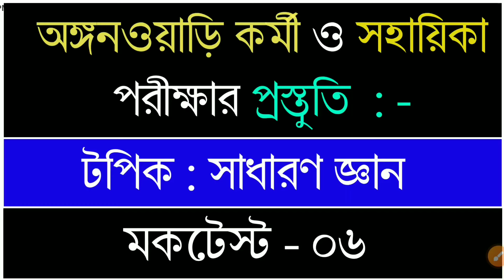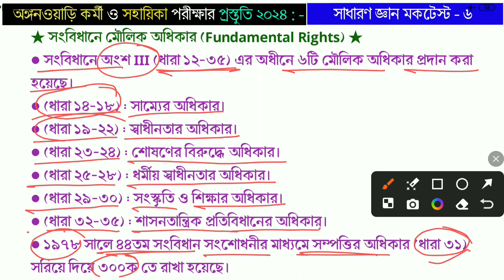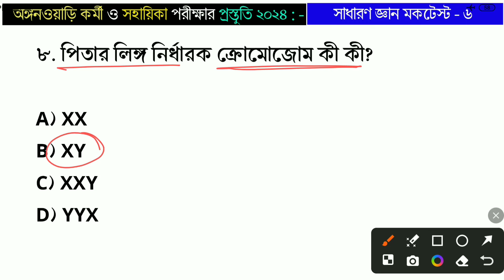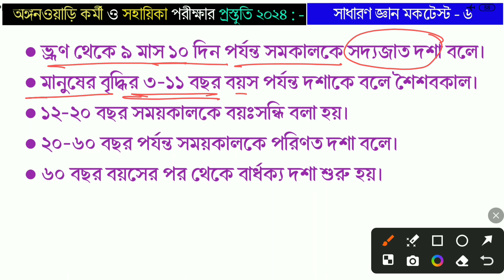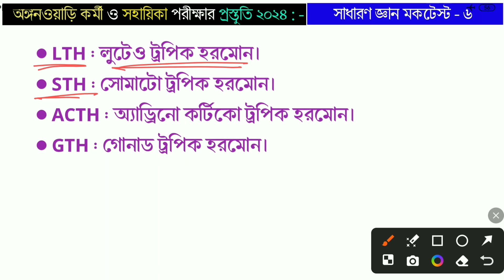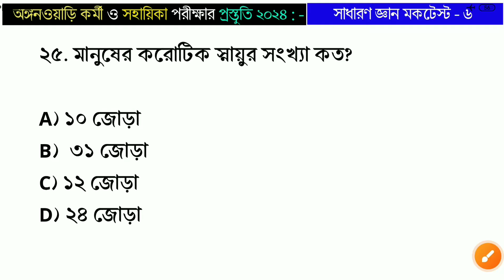ICDS GK MOCK TEST - 06 || ICDS সাধারণ জ্ঞান মকটেস্ট || অঙ্গনওয়াড়ি কর্মী ও সহায়িকা প্রস্তুতি 2024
ICDS Preparation 2024 || সাধারণ জ্ঞান মকটেস্ট - ০৬ || GK Mock Test  || অঙ্গনওয়াড়ি কর্মী ও সহায়িকা প্রস্তুতি 2024 ||

📚 ICDS কর্মী ও সহায়িকা প্রস্তুতি 2024📚

📝 স্পেশাল (১০০টি এবং ৫০০টি) প্রশ্নের ম্যারাথন ক্লাসগুলোর প্লেলিস্ট 📝

🟰📝জনস্বাস্থ্য ও পুষ্টিবিজ্ঞানের ক্লাস 📝🟰

🟰📝সাধারণ জ্ঞানের ক্লাস 📝🟰

🟰📝রচনার ক্লাস  📝🟰

🟰📝সম্প্রতি হওয়া পরীক্ষার প্রশ্ন উত্তর 📝🟰

➤বন্ধুরা এই ভিডিওটিতে "ICDS WORKER & HELPER 2024" পরীক্ষার "সাধারণ জ্ঞান"  টপিক থেকে বিভিন্ন MCQ প্রশ্ন সম্পর্কে DISCUSS করে দিয়েছি,এই প্রশ্ন গুলো তোমাদের ICDS পরীক্ষার জন্য খুবই গুরত্বপূর্ণ, এখানে থেকে তোমাদের 2O নম্বর প্রশ্ন আসে।
 ভিডিওটি তোমাদের ভালো লাগলে 1টি like করে দেবে,আর তোমার বন্ধুদের সাথেও ভিডিওটি  share করে দেবে।

👍ধন্যবাদ.